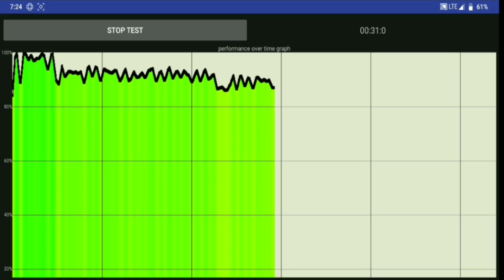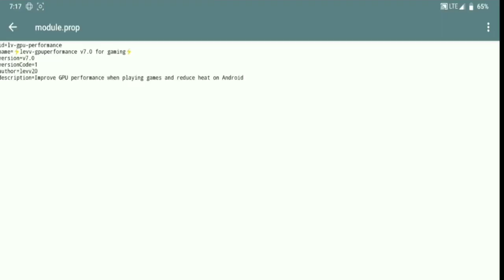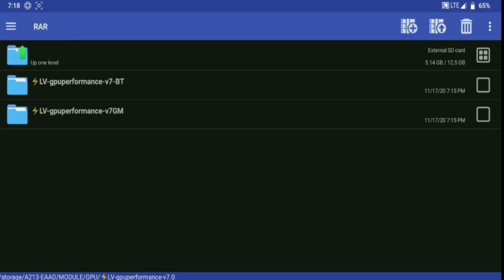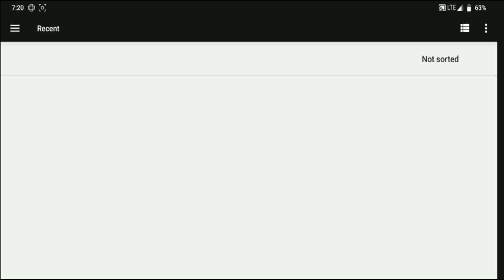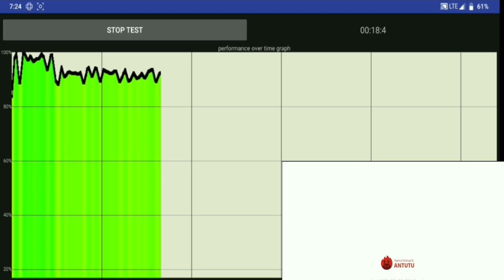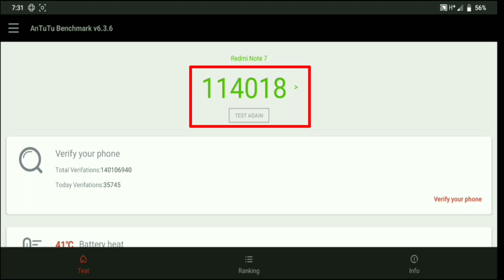Cara MUDAH untuk Meningkatkan Performa Gaming Tanpa Lag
NEW UPDATE MODULE MAGISK GPU PERFORMANCE V7.0 FOR GAMING STABILITY